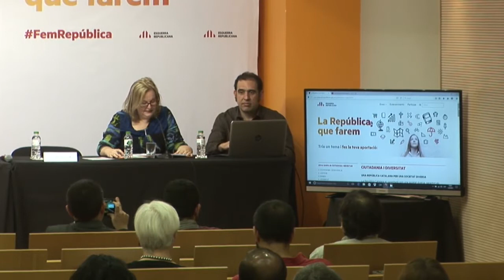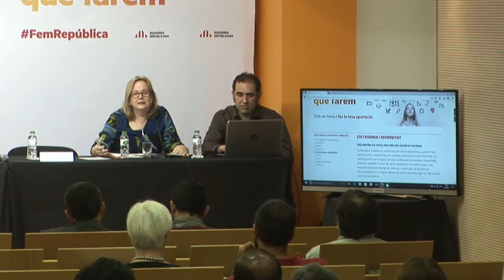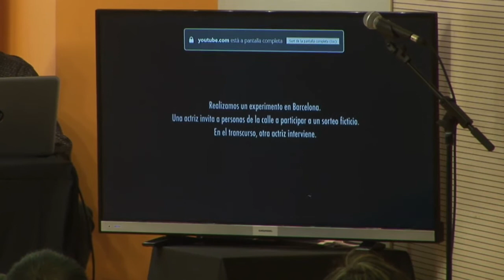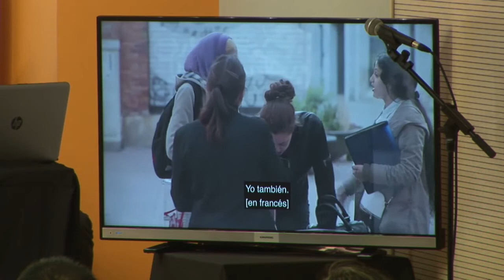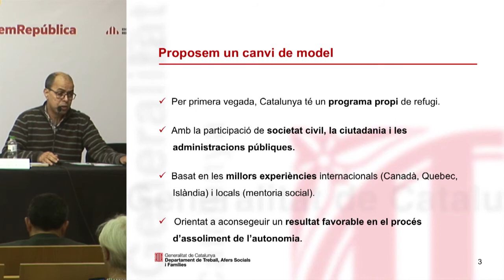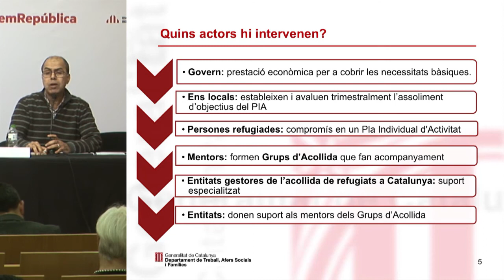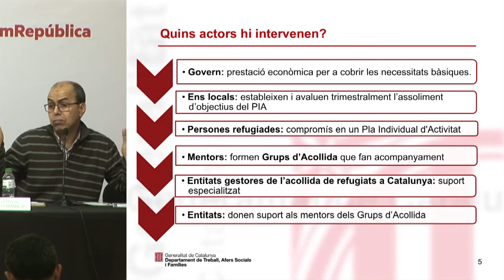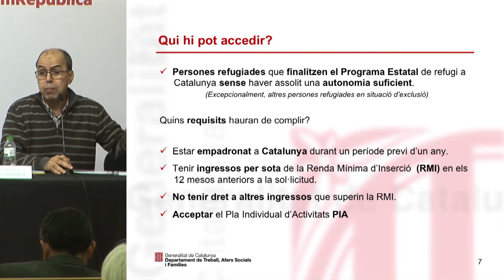Jornada: Ciutadania i migracions a la República Catalana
El dissabte 1 d'abril de 2017 va tenir lloc la jornada "Ciutadania i migracions a la República Catalana" en el marc de la campanya participativa "La República que farem" en la que la Núria Camps, presidenta de la sectorial de Ciutadania i Migracions, va presentar els pilars de la República en aquest àmbit

Prèviament l'Oriol Amorós, en qualitat de secretari nacional de Ciutadania i Migracions d'Esquerra Republicana, va donar la benvinguda i va presentar la jornada.

A continuació va tenir lloc el primer dels diàlegs de la jornada, “L’accessibilitat a la nacionalitat catalana”, a càrrec de l'Oriol Amorós, aquest cop com secretari d’Igualtat, Migracions i Ciutadania de la Generalitat de Catalunya, en Chakir El Homrani, diputat al Parlament de Catalunya, i l'Ignasi Costa, expert jurídic de la sectorial de Ciutadania i Migracions, encarregat de moderar el diàleg. En el diàleg es va anunciar que tots els habitatnts de Catalunya adquiririen la nacionalitat catalana en el moment de constituir la República. Altres apsectes que es van tractar van ser que la nova República hauria de tenir una política migratòria basada en el concepte de ciutadania i de l'ètica de la responsabilitat i hauria de repudiar els aspectes discrimitatoris de l'actual llei d'estrangeria espanyola.

Després de la pausa, va tenir lloc la primera taula rodona, “La interculturalitat, pilar de cohesió”, amb la participació de l'Ahmed Benallal, president de l’associació La Llum del Nord, la Najat Driouech Ben Moussa, insertora laboral i experta en immigració, identitat i religió, l'Aziz Bounjini, membre de l’associació Magrebeida, i en Gabriel Fernández, regidor d’Acció Social a l’Ajuntament de Sabadell, que va moderar la taula. En el debat es va tractar com la població nouvinguda pot deixar de sentir-se immgirant al marge de les indetitats que senti cadascú i que la interculturalitat i les xarxes de relació social són el millor instrument per a la integració i el reconeixement de la diversitat.

En la segona pausa, l'Oriol Barri, ens va obsequiar amb l'interpretació de la cançó: Un món per a les persones

Tot seguit, va tenir lloc la segona de les taules rodones, “Catalunya, una societat compromesa amb l’acollida i el refugi”, amb la participació de l'Oriol Barri, activista de la campanya Casa nostra Casa vostra Manresa, el M’hamed Abdelouahed Allaoui, tècnic de la DG d’Immigració i membre de Casa Amaziga de Catalunya i AMAZAN, i l'Ana Surra, diputada al Congrés de Diputats, que va moderar el debat. Primerament, l'Oriol va explicar la seva experiència en els camps de refugitas de Grècia en el que ell proposa l'empatia com a solució per fer els canvis per un món mes just. En un terreny més tècnic, l'Abdelouahed va presentar el porgrama català d'ajuda al refugiat.

Finalment, es va dur a terme la colenda a càrrec de'n Robert Masih, senador d’Esquerra Republicana.